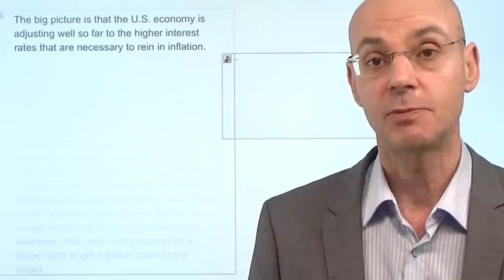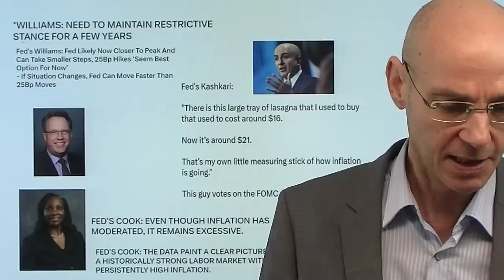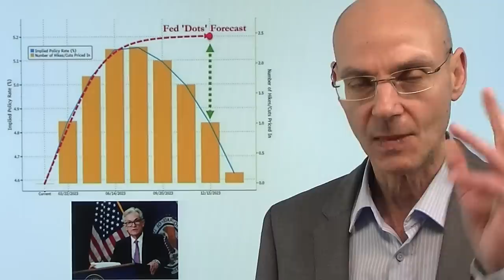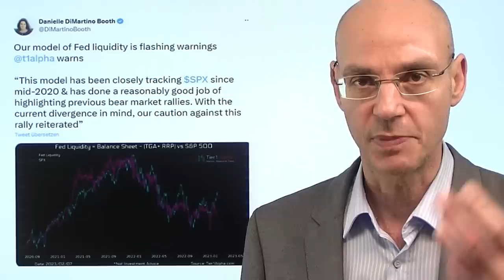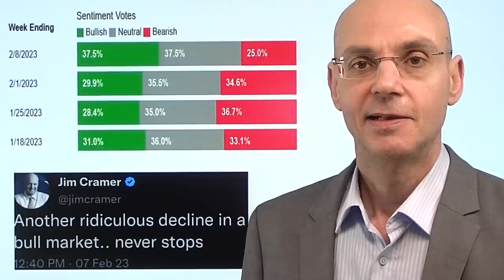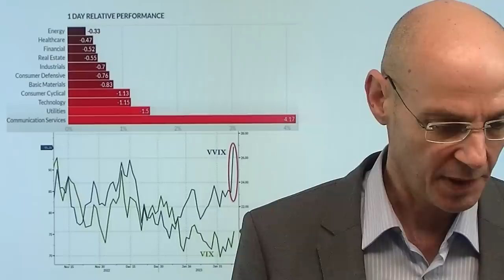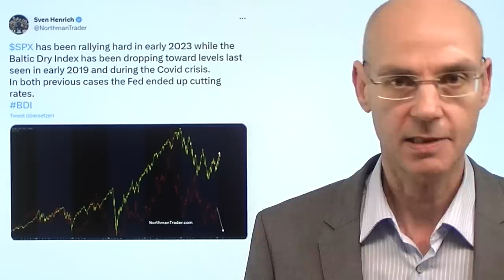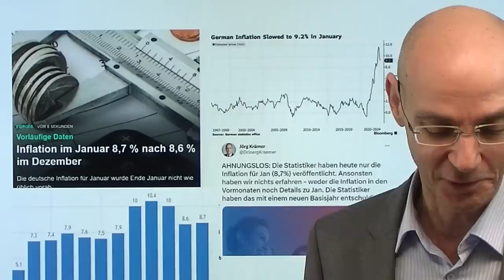Fed-Mitglieder widersprechen Powell - das sind die Folgen! Videoausblick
Hinweise aus Video:

1. China: Die Ballon-Affäre mit den USA aus chinesischer Sicht

2. Credit Suisse-Kunden ziehen 111 Mrd. Franken ab – Vertrauensverlust

Gestern haben zahlreiche Fed-Mitglieder die als dovish wahrgenommenen Aussagen von Jerome Powell vom Dienstag wieder einkassiert - und das hat Folgen für die Märkte. Inzwischen erwarten die Fed Fund Futures, dass die Zinsen doch über 5% steigen und dann in 2023 maximal eine Zinssenkung kommt. Was für eine Achterbahnfaht: erst die superstarken US-Arbeitsmarktdaten letzten Freitag, dann am Dienstag die Beschwichtungen von Powell, gestern dann wieder hawkishe Aussagen aller anderen Fed-Mitglieder. Diese uneinheitliche Kommunikation der US-Notenbank sorgt für viel Volatilität an den Märkten - Powell scheint ins dovishe Lager gewechselt zu sein, scheint damit innerhalb der Notenbank jedoch weitgehend isoliert (zumal die dovishe Lael Brainard wohl bald ins Weiße Haus wechseln wird)..